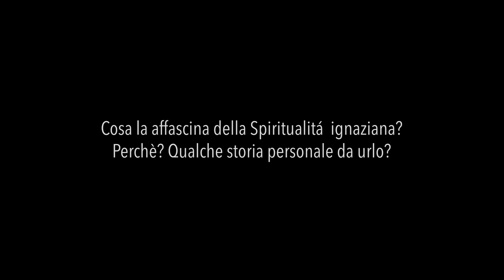CHIAPPINI Cosa la affascina della Spiritualitá ignaziana? Perchè? Qualche storia personale da urlo?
CARLO CHIAPPINI SJ - Cosa la affascina della Spiritualitá  ignaziana? Perchè? Qualche storia personale da urlo?

IGNAZIO – il cercatore di Dio
Una docufiction sugli Esercizi spirituali ignaziani

Vi siete mai chiesti cosa muove i gesuiti nel loro intimo? Questo innovativo documentario animato sul fondatore dei gesuiti rivela la sua ricerca interiore di Dio e vi invita a diventare voi stessi un ricercatore spirituale.
Forse conoscete i gesuiti da tempo e siete anche stati aiutati da un gesuita a livello personale. In molti si sono chiesti quale possa essere il “segreto” (dei gesuiti). Il “segreto” è un modo profondo di cercare Dio: gli Esercizi Spirituali. Sono stati sviluppati da un ex soldato e poi santo, Ignazio di Loyola, il fondatore dei gesuiti.
All’apice della sua carriera militare, Ignazio di Loyola fu costretto a fermarsi a causa di una grave ferita. Cominciò a riflettere sul senso della vita, mettendo in discussione le sue precedenti priorità. Scoprì che seguire Cristo significava per lui più della fama e della ricchezza. Dopo essersi ripreso dalla ferita del 1521, Ignazio trascorse un anno a Manresa (Spagna). Dedicò il suo tempo alla ricerca di Dio e alla scoperta di ciò che Dio aveva in serbo per il suo futuro.
Nell’estate successiva, meditando in una grotta presso il fiume Cardoner, ebbe una profonda esperienza mistica che cambiò per sempre la sua vita. Ora sapeva cosa Dio voleva che facesse. Poco dopo, iniziò a riunire giovani che erano alla ricerca di una vita cristiana più autentica. Da questo gruppo iniziale nacquero poi i Gesuiti (la Compagnia di Gesù). In seguito, i suoi compagni gesuiti affermarono che Sant’Ignazio sperimentò e scrisse il nucleo dei suoi Esercizi Spirituali mentre si trovava a Manresa. Ancora oggi, gli Esercizi ignaziani sono il fondamento spirituale di tutti i gesuiti del mondo. Hanno inoltre ispirato migliaia di persone che sono state toccate dalla spiritualità gesuita in molti modi.
Nel 2022 abbiamo celebrato il 500° anniversario di questo profondo evento spirituale a Manresa, che ha cambiato la Chiesa cattolica e il mondo.
Ignazio - il cercatore di Dio - scopre nella sua esperienza mistica presso il fiume Cardoner che Dio non si trova solo nelle scritture o nella tradizione, ma è veramente presente in ogni cosa. (Come scrisse una volta il gesuita e poeta britannico Gerard Manley Hopkins (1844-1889), “Il mondo è carico della grandezza di Dio”). Quindi, Dio non si trova negando il mondo, ma scoprendo, abbracciando e amando il mondo. Questo è il potente messaggio dei gesuiti, un messaggio che ancora oggi può cambiare la Chiesa cattolica rendendola più mistica, più aperta, più accogliente e soprattutto più amorevole.
Il film spiega le intuizioni e le dinamiche essenziali di un ritiro ignaziano. In particolare, riprende la “Weltanschauung” di Ignazio in tre esercizi specifici: “Contemplazione sull’incarnazione”, “Meditazione su due bandiere” e “Contemplazione per raggiungere l’amore”. Queste tre immagini-mondo sono animate come grandi quadri. Sono seguiti da brevi racconti che traducono nel presente le dinamiche fondamentali degli Esercizi: Cosa significa che Dio si è fatto uomo (Incarnazione)? Poi, che cos’è il paradiso o l’inferno per un pubblico moderno? Quali figure di spicco seguiamo oggi, chi è il diavolo o il Salvatore per noi? Infine, dove sperimentiamo l’amore di Dio e la sua grande creazione?